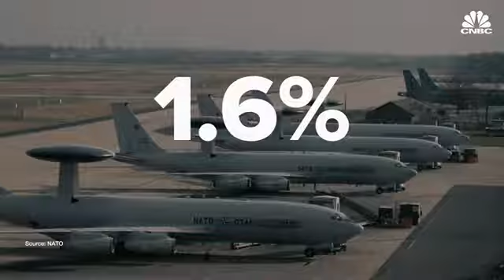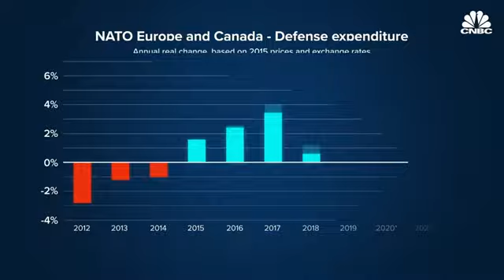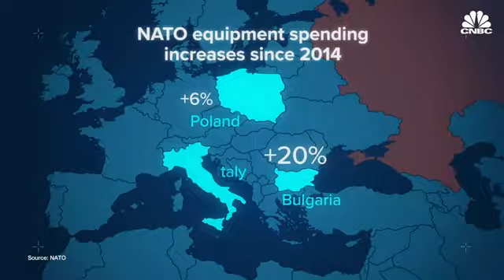Mangyari ang Ikatlong Digmaan pang Daigdig Kapag Hindi Magkasundo ang dalawang Bansa( Russia-Ukraine